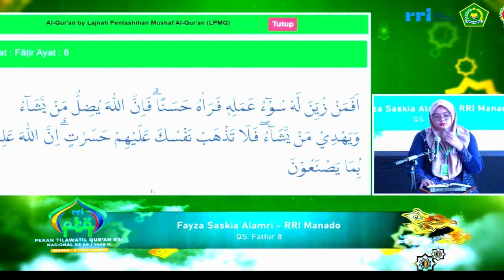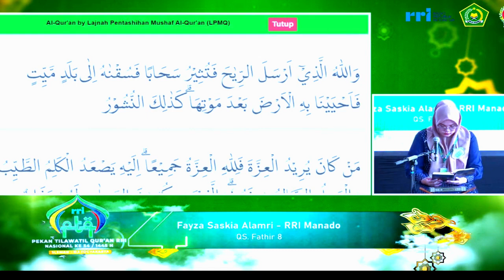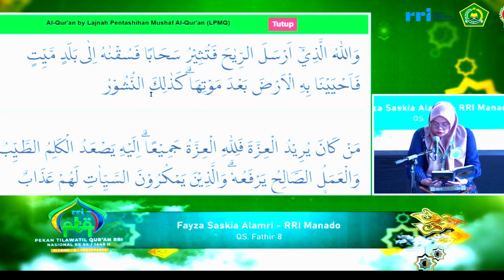SEMI FINAL TILAWAH PTQ RRI NASIONAL KE-54 TAHUN 2024